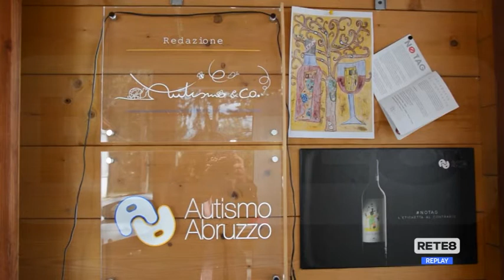L’Aquila - Casa per famiglia con minore autistica